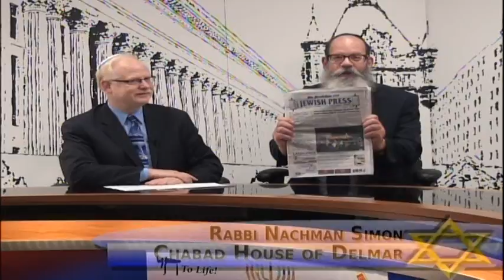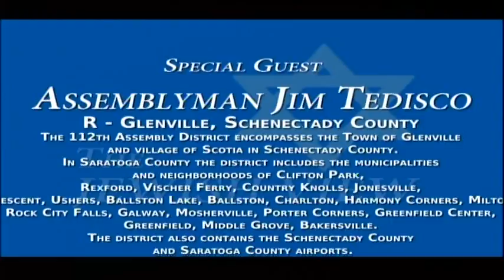Assemblyman Jim Tedisco (R - Glenville, Schenectady County)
Jim discusses his bid for the state Senate, his 30+ years in the state Assembly, his advocacy on behalf of pets, his successes over the years and the unique conversation he had with his former Assembly colleague and current Senate Majority Leader John Flanagan about the potential of being a state Senator.